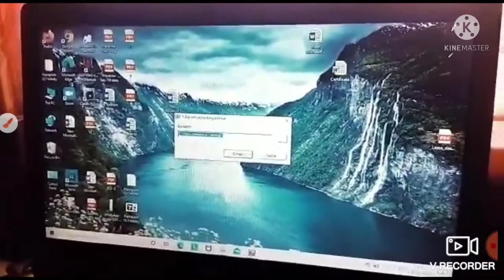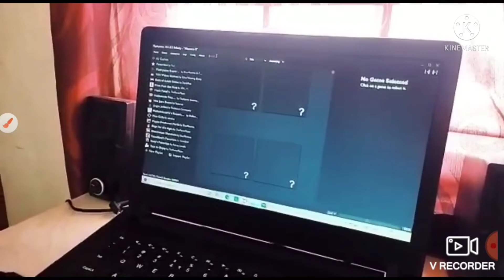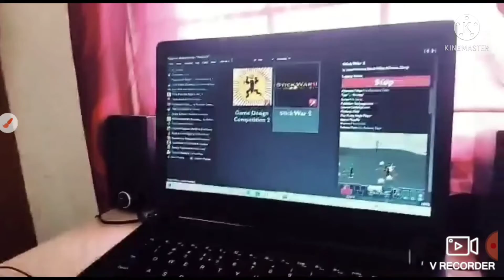easy way to play the flash games after the end of Adobe flash player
the easy way to play the old flash games on our laptop the safe way stay home stay safe